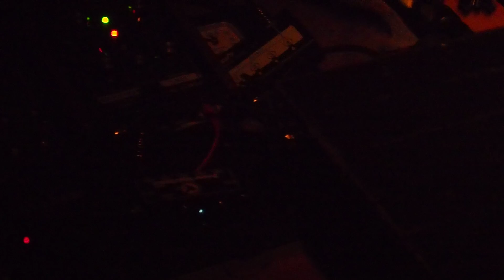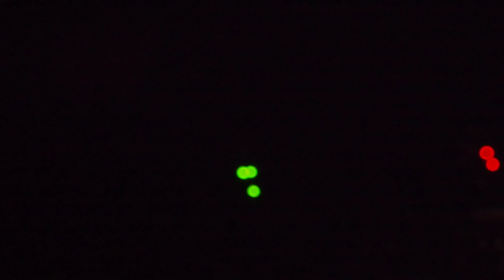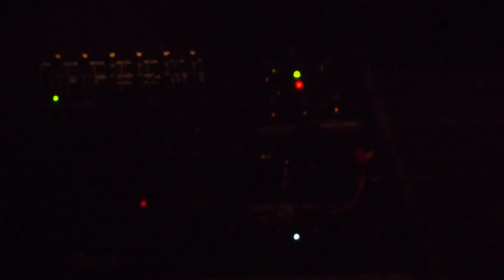ASTRO GIGADISCO 2 [抜粋] 20190127 CLUB GOODMAN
1. 13:00-13:20 A FUCKER！！

2. 13:20-13:40 B イッシー

3. 13:40-14:00 A MasayoshiSakaguchi

4. 14:00-14:20 B マキノユキ

5. 14:20-14:40 A 小浜田知子

6. 14:40-15:00 B rhy-s(depth)​​​​​​​

7. 15:00-15:20 A GALCID

8. 15:20-15:40 B hell stepper(Naoki Nomoto+F∞xLaser aka 100take)

9. 15:40-16:00 A HATAKEN

10.16:00-16:20 B CD HATA × KOYAS

11.16:20-16:40 A 沖縄電子少女彩

16：40-17：00　休憩（20分）

12.17:00-17:20 A doravideo

13.17:20-17:40 B 森田潤

14.17:40-18:10 A 美川俊治(30分）

15.18:10-18:40 B ASTRO(30分）

16.18:40-19:00 A 山川冬樹

19：00-19：20　休憩（20分）

17.19:20-19:50 A 山本精一(30分）

18.19:50-20:20 B 宇川直宏(30分）

19.20:20-20:50 A セイジ（ギターウルフ）＋HIKO＋若林美保(30分）

20.20:50-21:20 B テンテンコ(30分）

21.21:20-21:50 A 灰野敬二(30分）

予約 ￥3,500/当日￥3,800（+1drink）

[ドラびでお オフィシャルブログより転載]